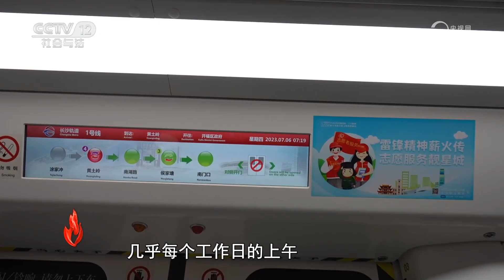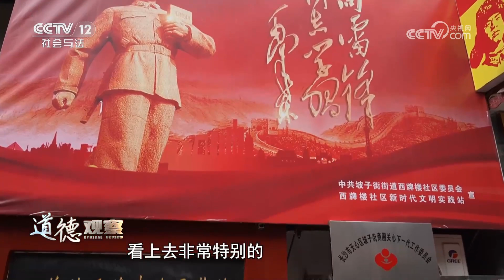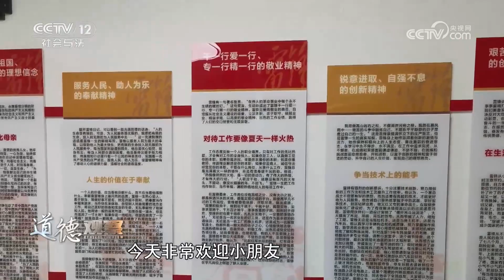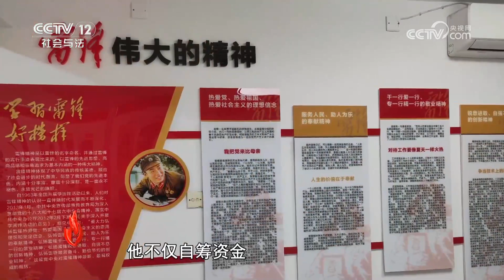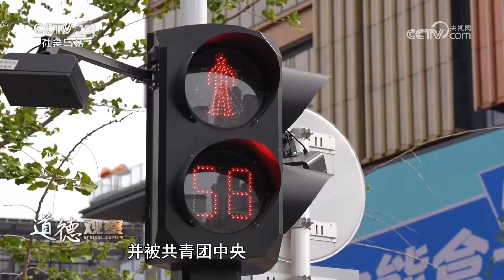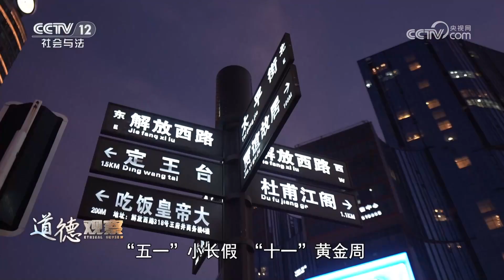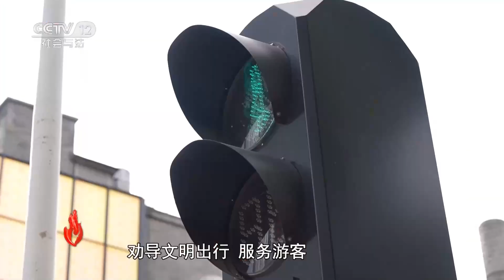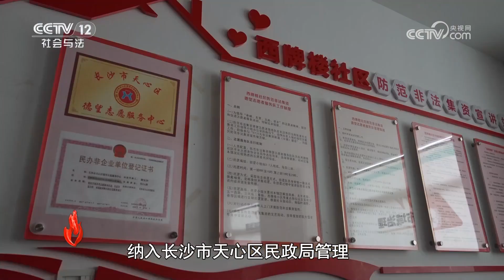《道德观察(日播版)》长沙最美一抹“志愿红” 20231222 | CCTV社会与法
本期看点：作为长沙市天心区德望志愿服务中心的负责人，谢安沙总是第一个来到坡子街街道西牌楼社区的工作室，谢安沙从小在西牌楼社区长大，虽然十年前他搬了新家，但心里却始终惦记着这里的老街坊。